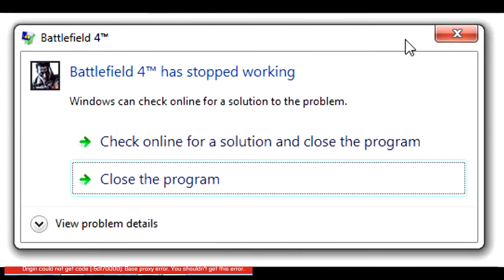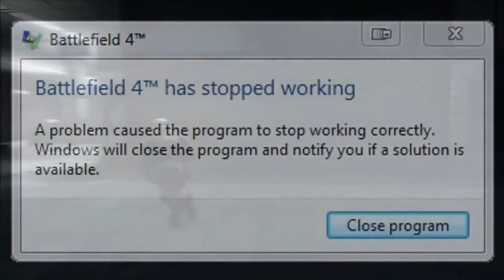Battlefield 5 Official Trailer 2018